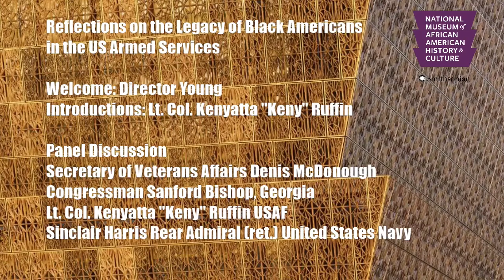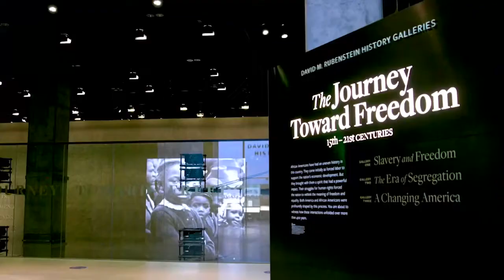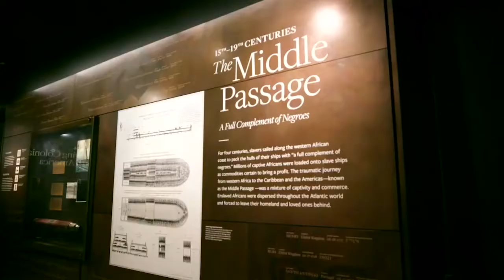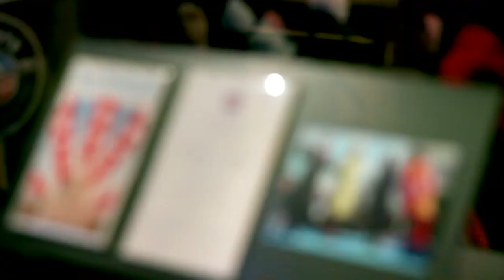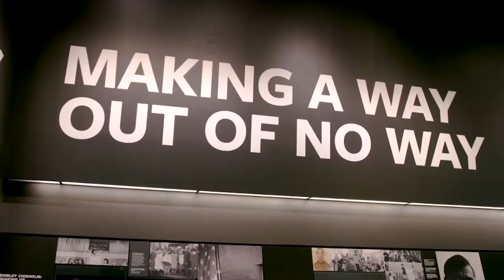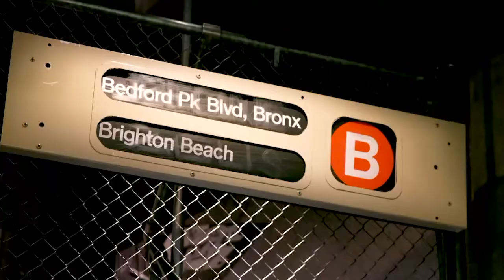Black History Month: Reflections on the Legacy of Black Americans in the US Armed Services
The White House program with the National Museum of African American History and Culture presents a program in the Oprah Winfrey Theater February 28, 2022 10:30 a.m.

Panelists:

Secretary Denis McDonough, Department of Veterans Affairs (“SECVA”)

Congressman Sanford Bishop (GA-02)

Sinclair Harris Rear Admiral (ret.) United States Navy

Presenter:

o Kevin Young, Andrew W. Mellon Director of the Smithsonian’s National Museum of African American History and Culture

Moderator/Master of Ceremonies (MC):

o Lieutenant Colonel Kenyatta “Keny” Ruffin, United States Air Force